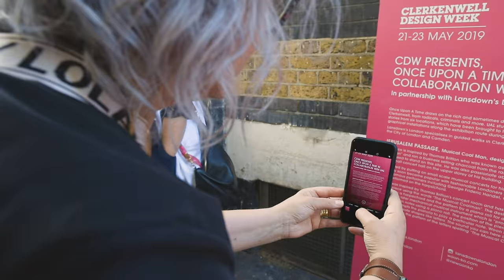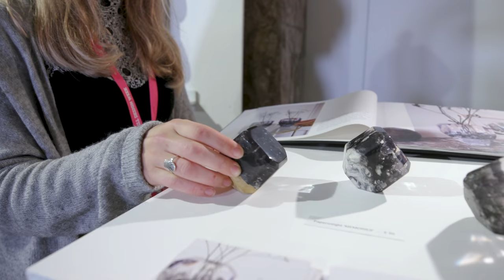Clerkenwell Design Week 2019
A major celebration took place this May in Clerkenwell, one of London’s most vibrant districts as Clerkenwell Design Week 2019 marks its 10th birthday.